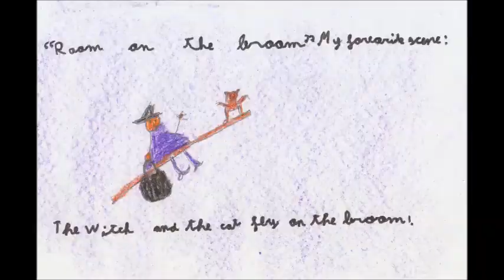"Our favourite scenes" ("Room on the Broom " by Julia Donaldson)